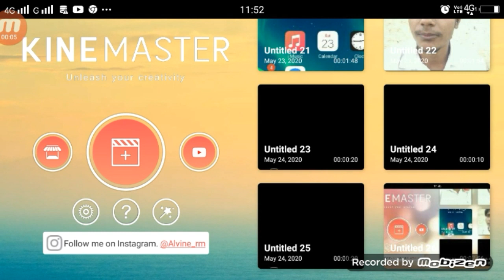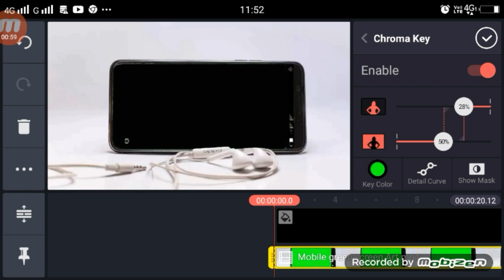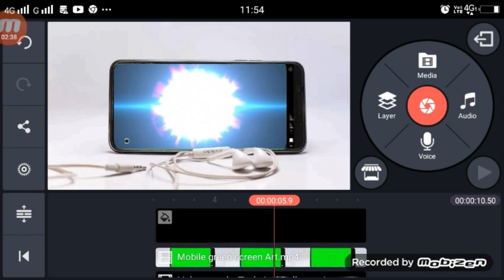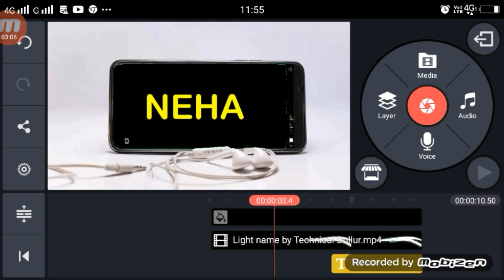Mobile Screen Name Art | Mobile Screen Name Art Video Editing Tutorial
►your question

1.  TikTok New Trend Video
2. TikTok New Trend Video
3 TikTok New Trending VFX Tutorial
4 TikTok Video Tutorial
5 TikTok Trending video Tutorial
6 TikTok New Trending VFX Tutorial
7 TikTik Tutorial
8 TikTok Editing Video

1.TikTok Par Video Kis Time Upload Kare

2.TikTok Par Video Upload Karne Ke Bad 3 Lagti Mat Karna

3. TikTok Acconut Freeze Hai Ya Unfreeze Yese Pata Kare

4.TikTok Video Bana Watermark Download Kaise Kare

5 Kinemaster Download

6. TikTok Pro Account Kaise Bnanye

My Camera :-
My Mic :-
My Tripod :-. . .